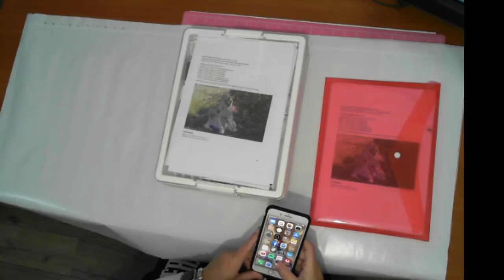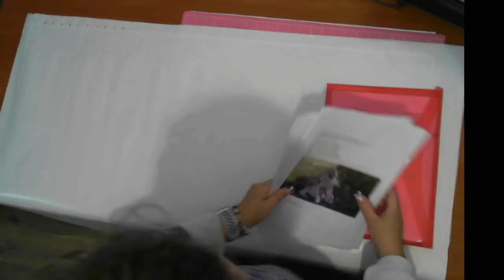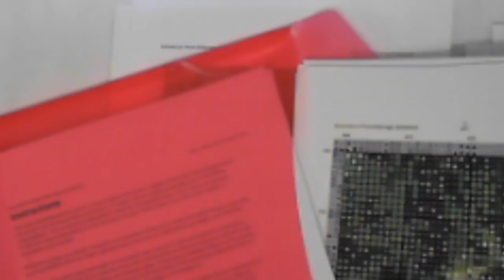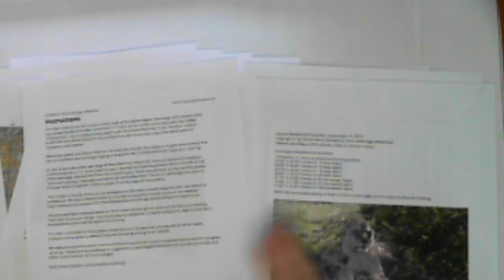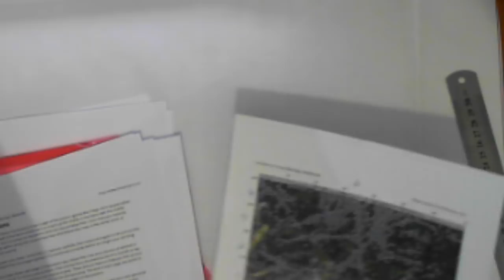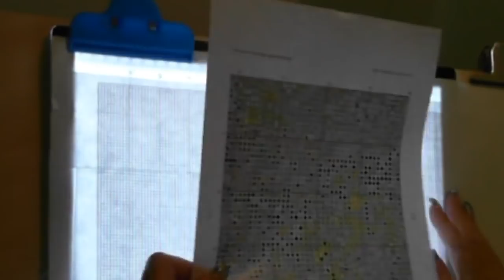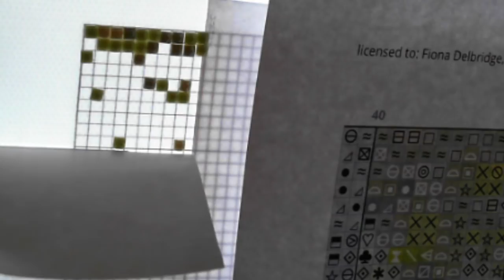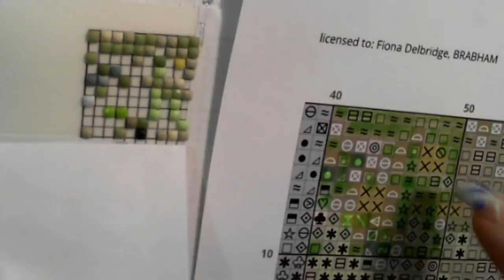Blank canvas - Lioness and Cub setting up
I used to create the pattern